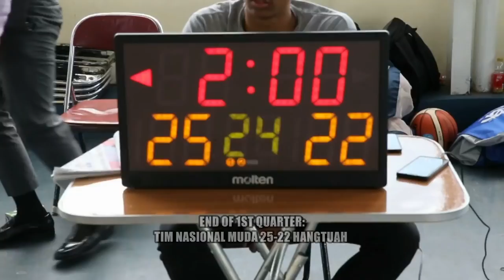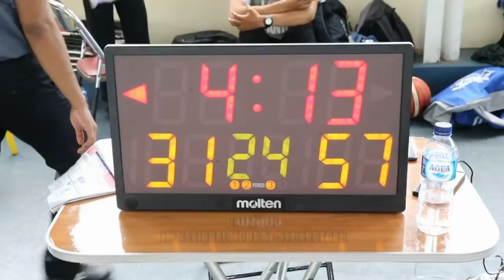Game Highlights: Tim Nasional Muda vs Hangtuah (Scrimmage Game)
Game highlights dari pertandingan scrimmage antara Tim Nasional Muda melawan Hangtuah.